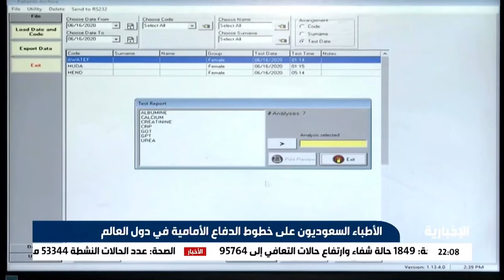الأطباء السعوديون على خطوط الدفاع الأمامية في دول العالم